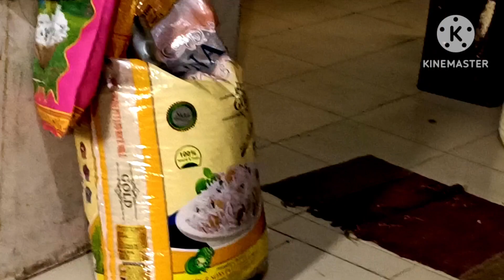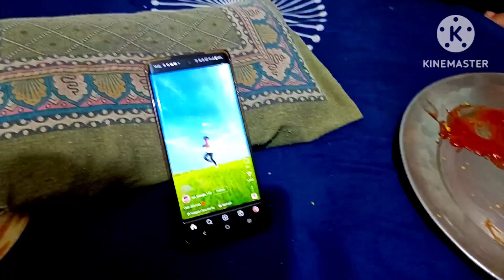बच्चों की फरमाइश पर लेकर आई हूं आज आम।।singlemother